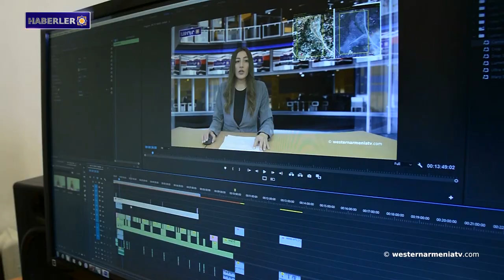Batı Ermenistan'ın kuş cenneti Van'da yangın devam ediyor.Haberler 10.07.2021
1- Batı Ermenistan'ın kuş cenneti Van'da yangın devam ediyor.
2- Batı Ermenistan’ın Tigranakert-Diyarbakır’a bağlı Sur ilçesinde devlet kurumlarının talimatıyla evler yıkılıyor.
3- Kaşatağ sakinleri: Tazminata ihtiyacımız yok topraklarımızda yaşamak istiyoruz.
4- Ermenistan Cumhuriyeti ile Gürcistan arasında yeni bir köprünün yapımına başlandı.
5- İlginç bir video: Batı Ermenistan’ın Ararat dağında beyaz ayı görüntülendi.
6- Batı Ermenistan adına bir başsağlığı.
7- Batı Ermenistan devlet televizyonu westernarmeniatv’yi destekleyin.

BANQUE DU BÉNÉFICIAIRE : 18206
SWIFT : AGRIFRPP882
IBAN : FR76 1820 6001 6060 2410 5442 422
BÉNÉFICIAIRE : Assemblée des Arméniens (AAAO)
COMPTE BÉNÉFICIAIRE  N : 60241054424